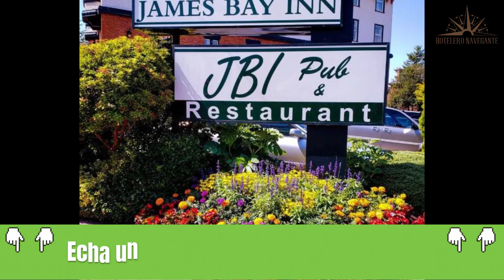Hoteles Baratos en Victoria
Necesitas un hotel económico para tu próximo viaje a Victoria? ¡No busques más! En este video echaremos un vistazo más de cerca a un hotel económico en Victoria que supera tus expectativas sin romper tu presupuesto.

1. Days Inn by Wyndham Victoria Uptown

2. James Bay Inn Hotel, Suites & Cottage

3. Chateau Victoria Hotel & Suites

⏰ CÓDIGO DE TIEMPO ⏰:

00:00 Número 3
01:00 Número 2
02:00 Número 1